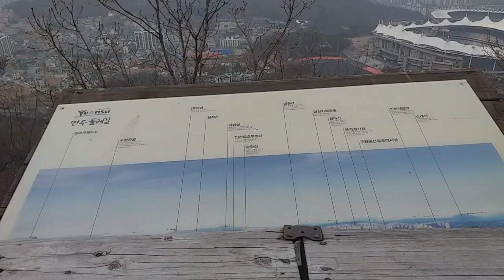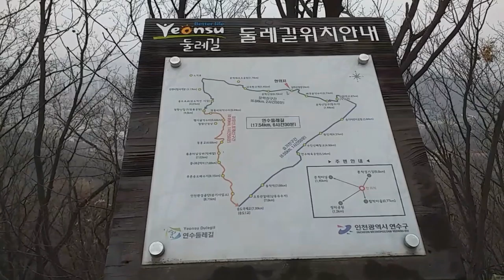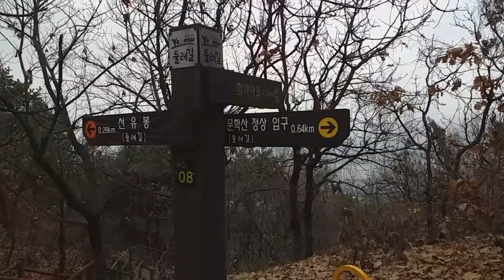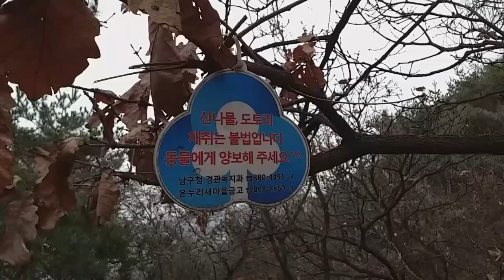길마산과 선학경기장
흐린날 나 홀로 길마산 요기조기를 걸은 날.선학경기장에서 오늘 하루 걷기 마감...